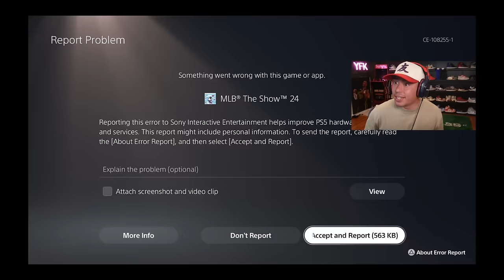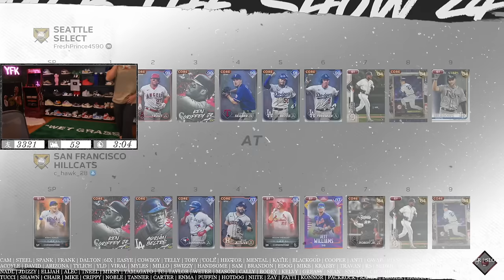I Played MLB '24 With BLAKE SNELL!